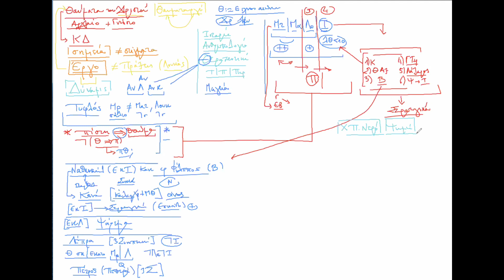Ν. Λυγερός: e-Μάθημα: Τα θαύματα του Χριστού στα Ευαγγέλια. 13/06/2020